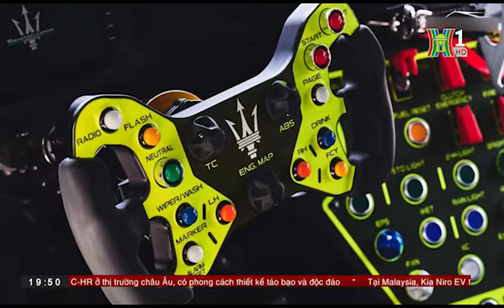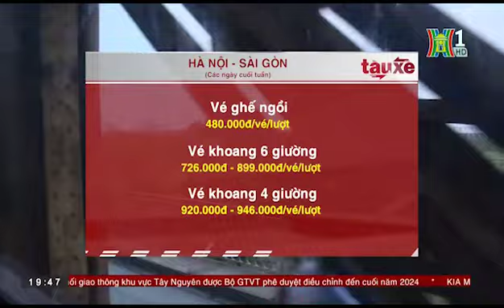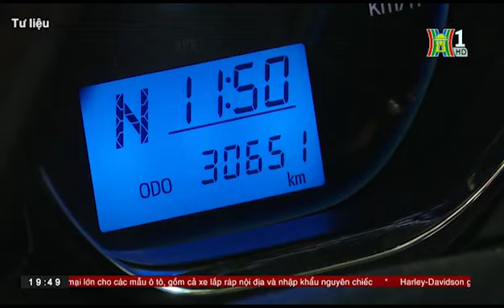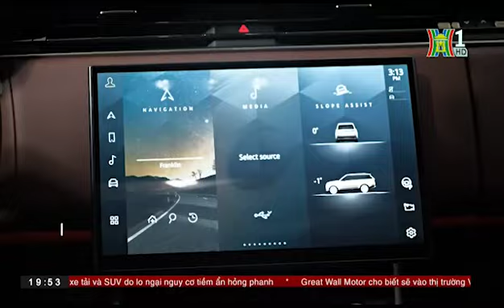Hãng Maserati ra mắt mẫu xe đua mới | Bản tin Tàu & Xe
Tàu Thống Nhất đón, trả khách tại ga Mỹ Trạch; Xe khách vượt ẩu, suýt gây tai nạn cho xe ngược chiều; Đề xuất áp giá trần với dịch vụ đăng kiểm xe cơ giới; Hãng Maserati ra mắt mẫu xe đua mới; Ferrari ra mắt mẫu xe đua được chạy trên đường phố; Triệu hồi Range Rover trên toàn cầu; Ô tô bay đầu tiên được cấp phép lưu thông; Xe hydro chạy gần 2.500 km không cần tiếp nhiên liệu; Xe caravan có thể chạy trên mặt nước